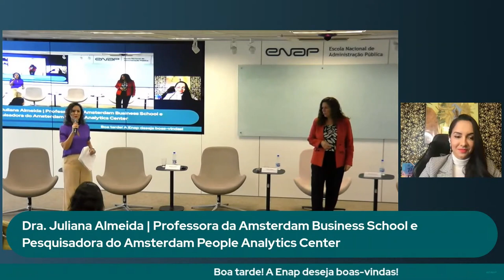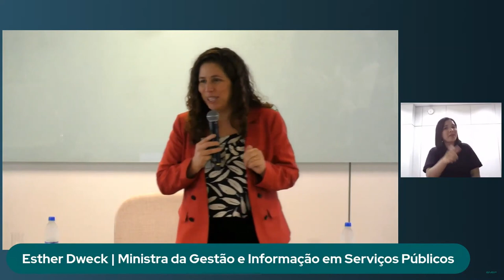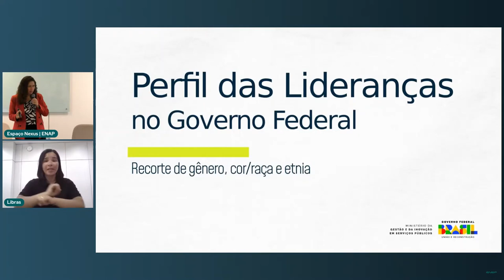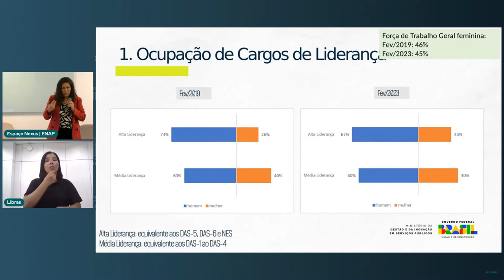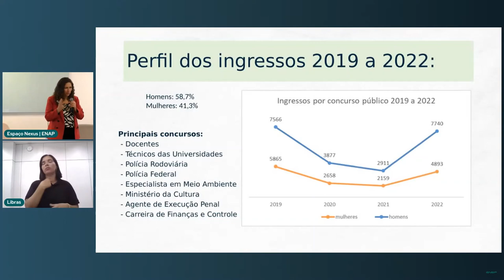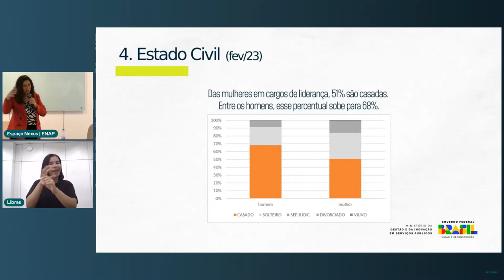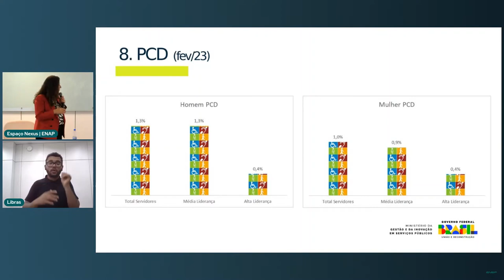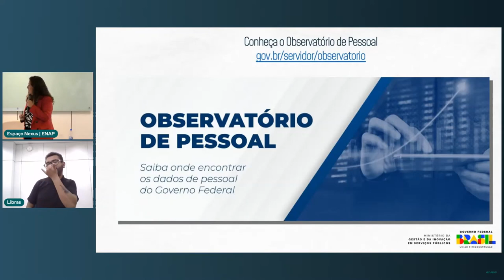Ministra Esther Dweck lança Observatório sobre servidores federais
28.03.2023 - A ministra da Gestão e da Inovação em Serviços Públicos, Esther Dweck, participa de evento na Escola Nacional de Administração Pública (Enap) para lançar Observatório sobre servidores federais. Assista: